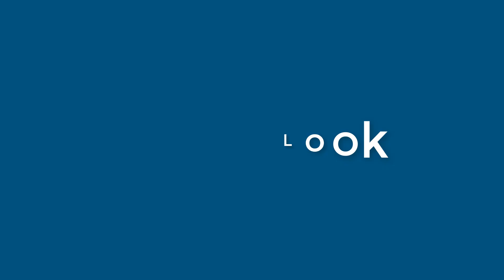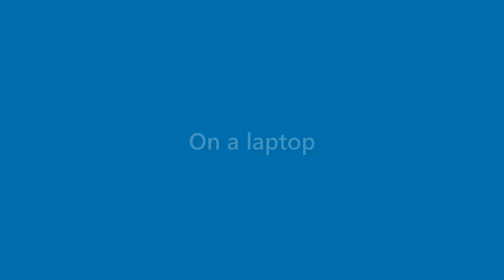Alivia Bates - appearance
Name Look - Alivia Bates - appearance. In this video we present "Alivia Bates" name look and feel in various scenarios.
This video will cover:
How does "Alivia Bates" look as a personal letterhead?
How does "Alivia Bates" look on a business card?
How does "Alivia Bates" look on a computer/laptop screen?
How does "Alivia Bates" look with different background colors?
How does "Alivia Bates" look with various fonts?